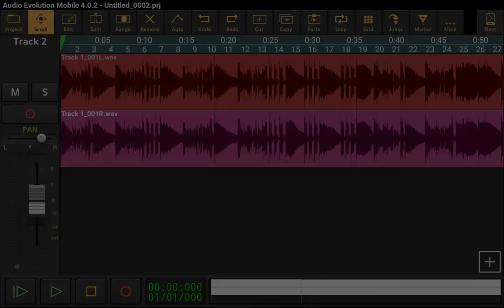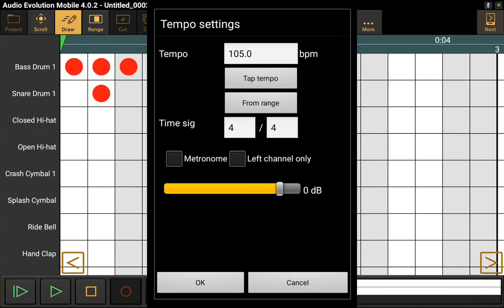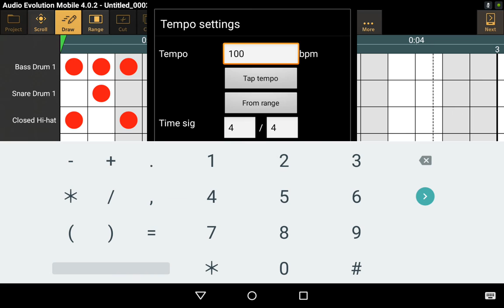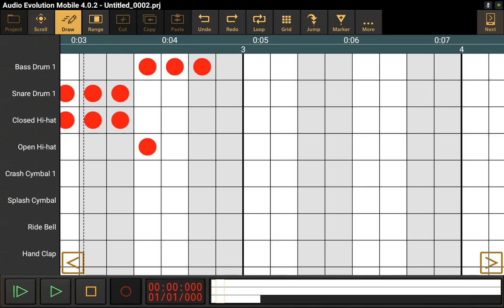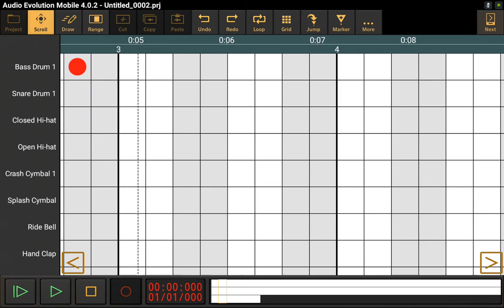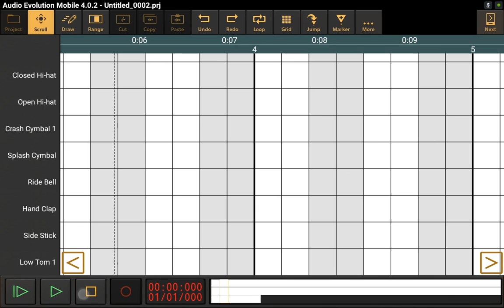Audio evolution mobile- New easy drum track editor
The the track in this video is just a riff I jotted down before heading off to bed so excuse the timeing. I'm just showing the new editor real quick.